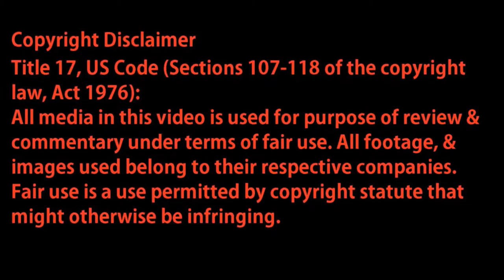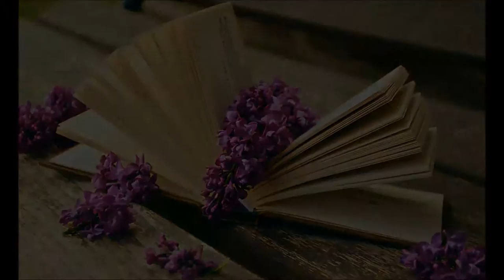TEMPORADA OTOÑO 2015 : Aria the Scarlett Ammo AA/Gakusen Toshi Asterisk/Syomin Sample